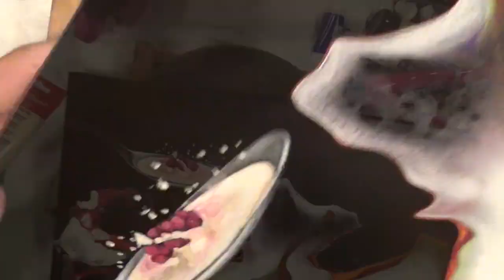Learn to Paint with Nilda, Painting Tutorials in Acrylics, Oils and Colored Pencils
I have been painting for 35 years and teach classes in oils, colored pencils and acrylics. Would like to share with you all my painting knowledge.
Learn to Paint in Oils, Acrylics and Colored Pencils.